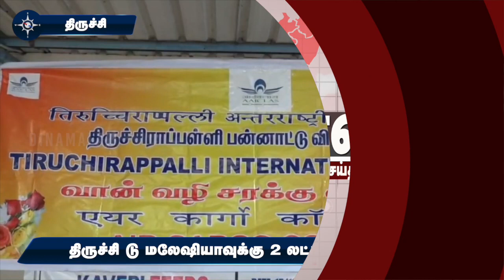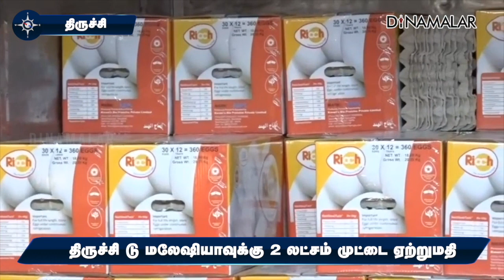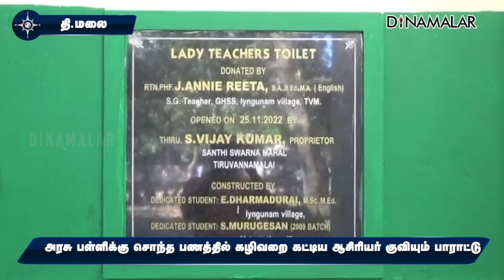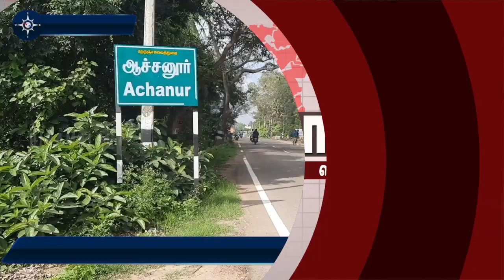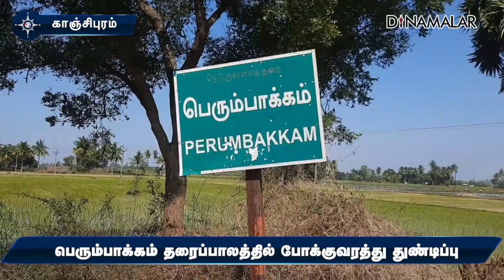மாவட்ட செய்திகள் | 16-12-2022 | District News | Dinamalar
மாவட்ட செய்திகள் | 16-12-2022 | District News | Dinamalar#districtnews